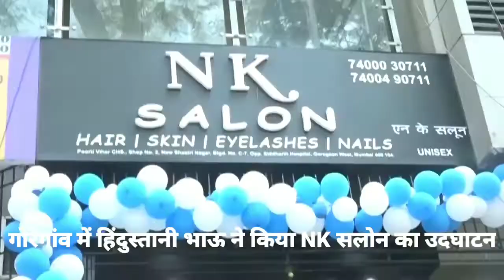Hindustani bhau at the opening of NK salon by Neelam Kaur in Goregoan west